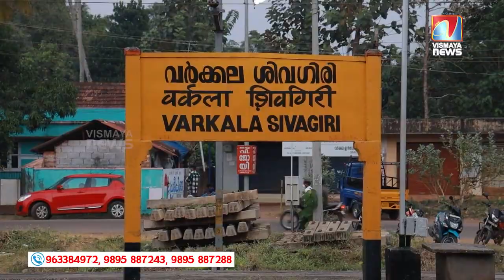എല്ലാ സൗകര്യങ്ങളോടും കൂടിയ ഇരുനില വീടും വസ്തുവും വില്പനയ്ക്ക്